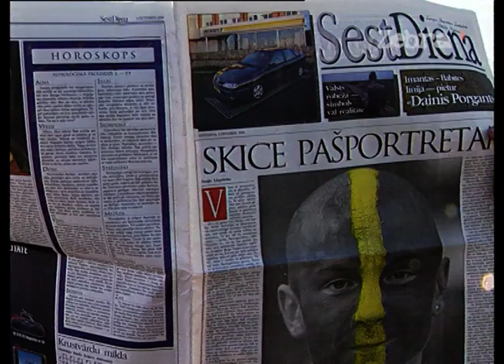Vecie joki. Raidījums Zebra. Pirmais sējums.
Veci joki nav nekas labs, bet ļoti veci joki...  jau kļūst smieklīgi!
Te nu beidzot ir viss, kas tapis ZebraTV blēņās pērnajā gadu tūkstotī.
Liels paldies arī Jurim Pakalniņam, kurš režisēja lielāko daļu šo video.